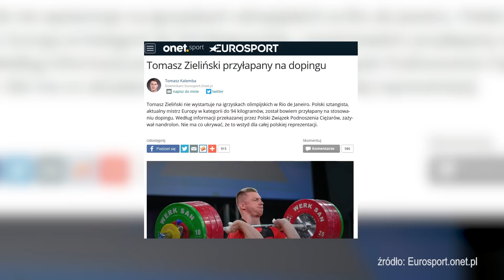Medalowe żniwo polskich wioślarek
Czwartek był wspaniałym dniem dla polskich sportowców! Polki zdobyły złoto i brąz w wioślarstwie! Gratulacje!